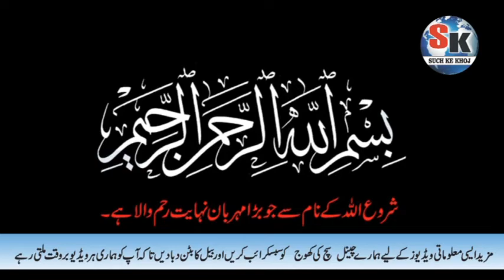Oil Prices Go Negative?! (What You Need To Know About Oil Prices Dropping)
Oil Prices Go Negative?! (What You Need To Know About Oil Prices Dropping)  AOA, is video my oil ke price  ky bary my r pori dunia my raj krny wali hokoamat  ky bary my video achi lgye to like r channel ko subscribe kry thanks for watching my video